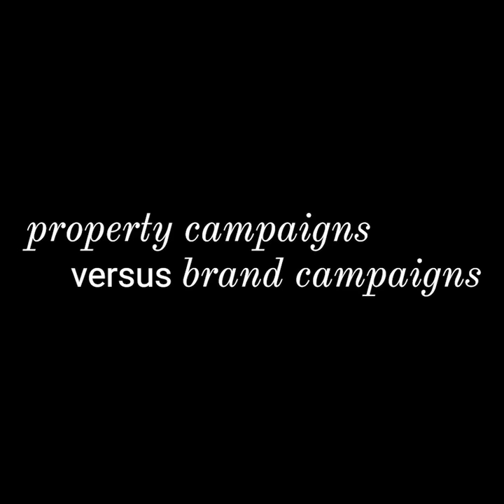Part 2: Judging the REB awards - Melanie Hoole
Real estate agencies are getting much better at digital and social media marketing.

Each time I judge the Real Estate Business (REB) awards I gain an insider view on how far our industry has moved along the digital and social media marketing learning path. It's also always interesting to see a variety of digital and social marketing strategies and how each one performs.

In this video, I share my top 5 observations in real estate brand marketing and provide insider information as to how much money some real estate agents are spending on their social media ad budgets.

If you haven’t already watched Part #1 Judging the REB Awards, I highly recommend you go back and watch that first.